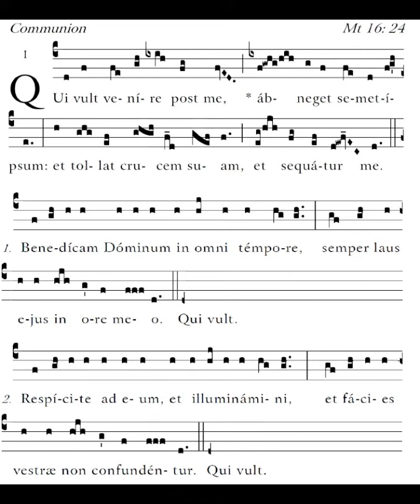Qui vult venire post me - Gregorian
Qui vult venire post me - Laetare singers - Sarzana 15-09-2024